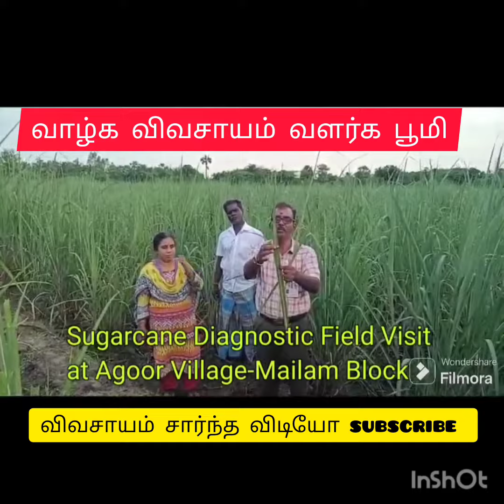கரும்பில் வெள்ளை ஈ மேலாண்மை முறைகள்